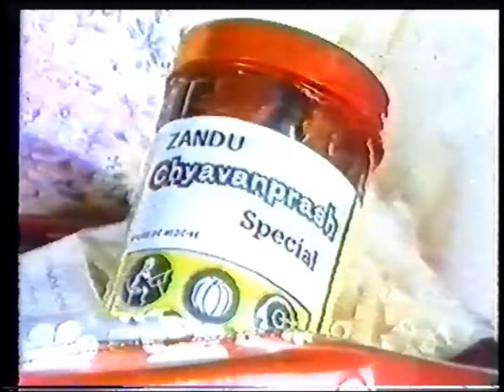Special Zandu Chyavanprash Late 1980's Ad India DD 1